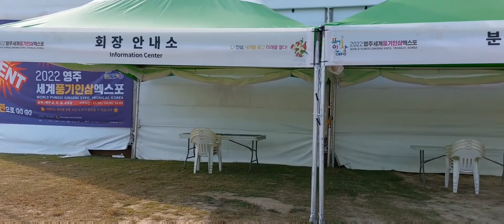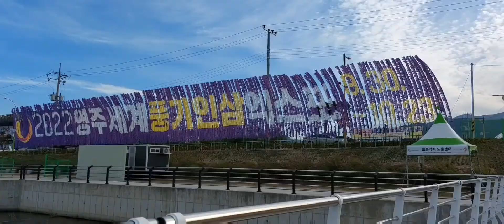2022세계영주 풍기인삼엑스포 한창 준비중이네요 2022/09/23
해가지면  야간은 쌀쌀한것 같네요  외투라도 꼭 챙기시면 좋은것 같습니다